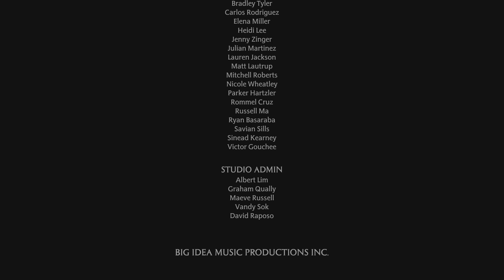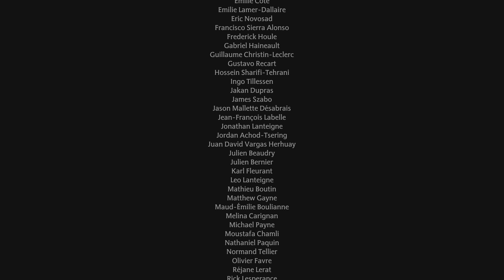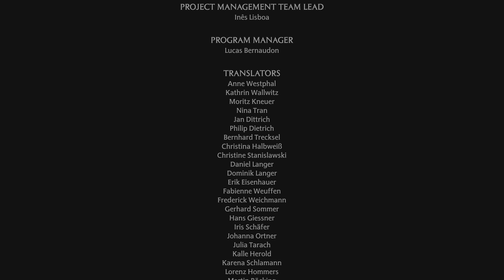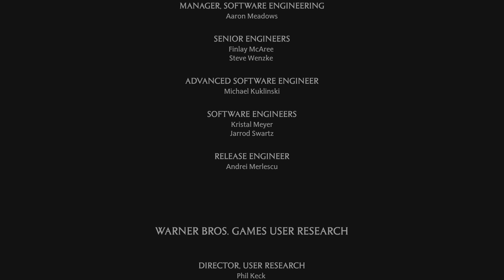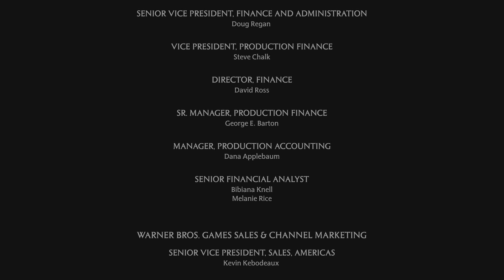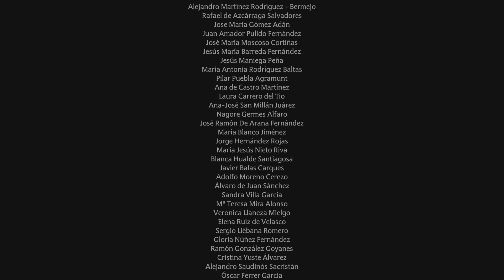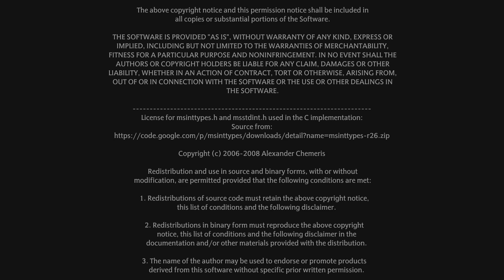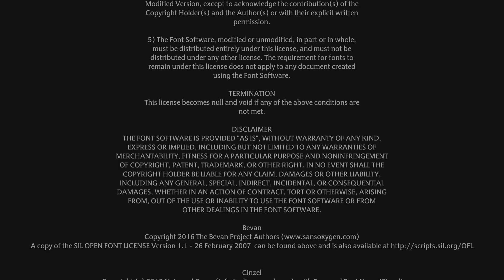Hogwarts Legacy 2023 Last minute game and almost 30 min of epic orchestra